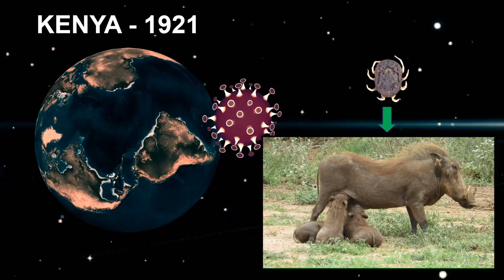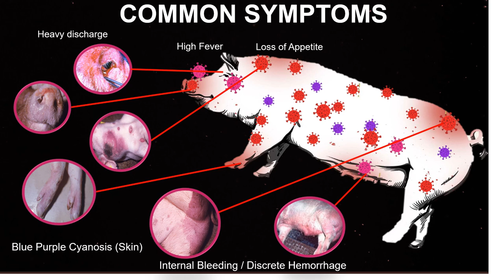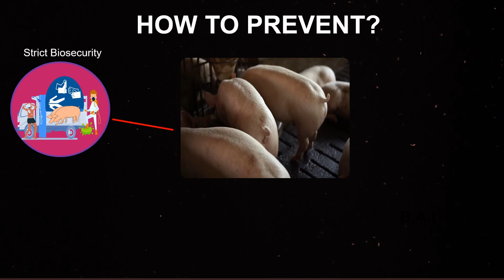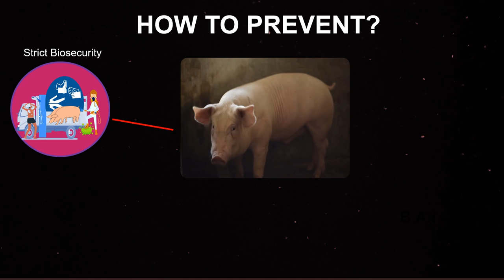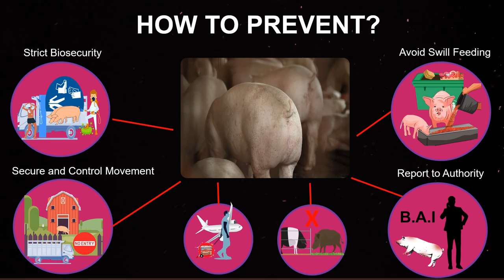Know About African Swine Fever | A Complete Guide Protecting your Pigs | Tagalog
Hi Kabukid,

The information provided in this video is designed to provide helpful information about African Swine Flu.

African swine fever (ASF) is a highly contagious and deadly disease that affects domestic and wild pigs regardless of age and sex. ASF cannot be spread to humans and other non-swine animals and livestock and is not a threat to human health. However, humans can carry the virus on their clothing, shoes and equipment and can spread the disease unknowingly. Historically endemic to African countries, ASF has been spreading rapidly throughout Asia and parts of Europe through 2018 and 2019.

Please watch this video and you will get to know the following:

- The Origin! Where and How it was started.
- Common Clinical Symptoms (Outside and Inside)
- How to prevent the spreading of the ASF virus.

Please click the below link to get the list of affected areas across the Philippines.

PHA ASF Diseases Status as of September 1 2020 by DA-BAI.

Materials Resource:

I'd like to thank the following people for creating sounds and videos that I used for education purposes only. (No Copyright intentions, mainly for support and educational purposes only).

📷 Images used from the public domain such as and others attributed and credited to the owners of respective materials.

Heavy discharge from eyes and/or nose.